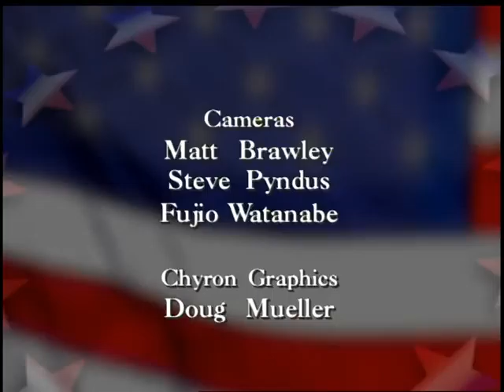Stephen Klineberg, Ph.D. and the Houston Area Survey on RED WHITE AND BLUE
Gary Polland and David Jones talk with Stephen Klineberg, Ph.D., Rice University Sociologist and Director of the annual Houston Area Survey; original broadcast date April 30, 2010.